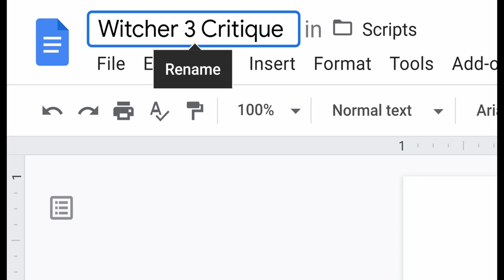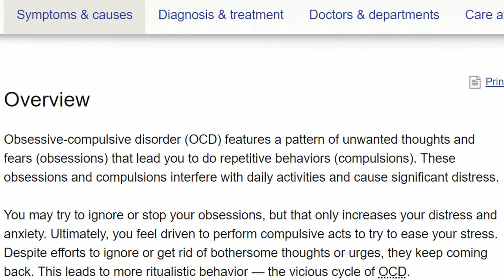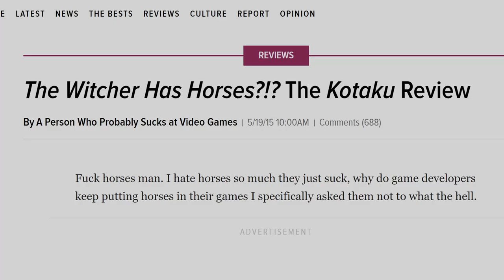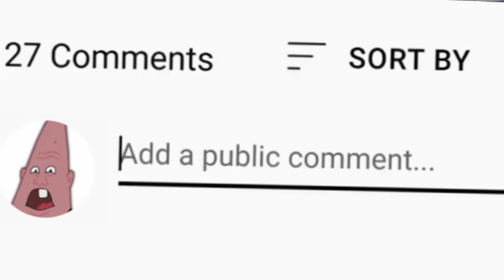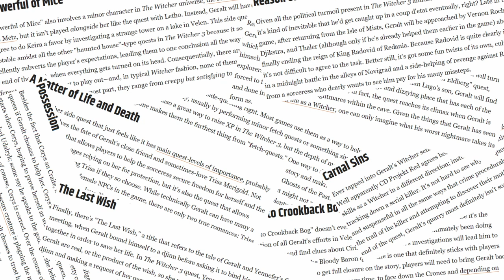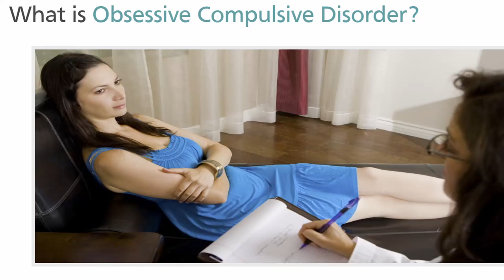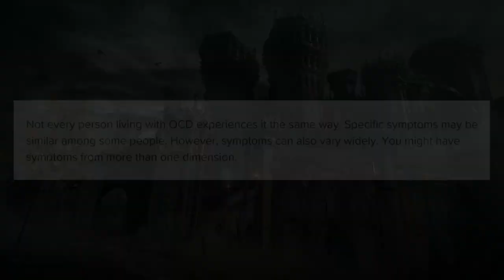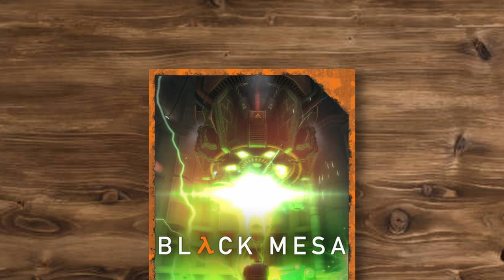Gaming with OCD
This is, well, by far the best video I've ever made. I kinda like sharing a bit about myself, and if you like that too, please tell me either in my discord or in the comments, I would love to know if you would want to see more stuff like this.

Chapters:
0:00 Intro: TW3
1:43 Gaming with OCD
3:32 OCD and the open world
5:20 Multiplayer Shooters
6:05 Compulsive gaming
7:35 Swoix Interview
8:38 Conclusion
10:00 Outro